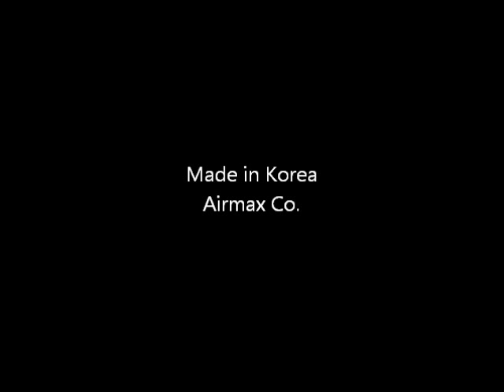world first flying RC video screen blimp(Airship)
world first time remote control advertising blimp flying..
10meter electric motor blimp
110inch both side video screen (2screen)
video screen run time 1hour